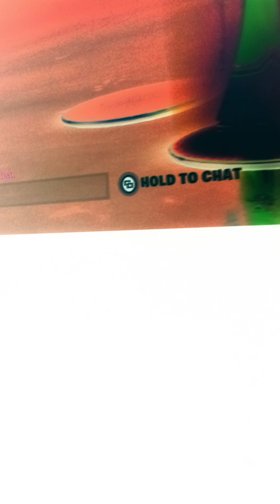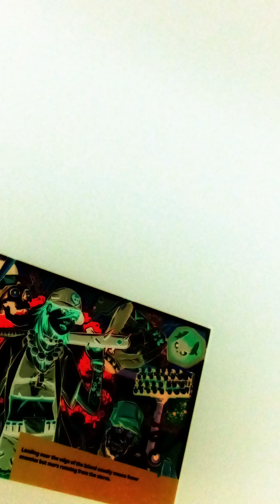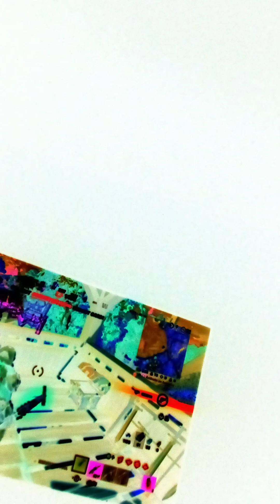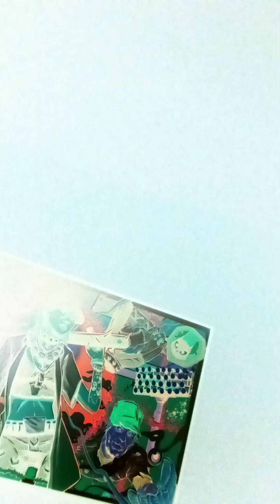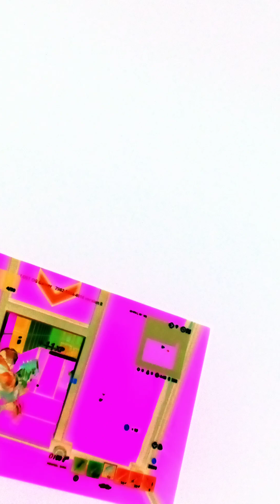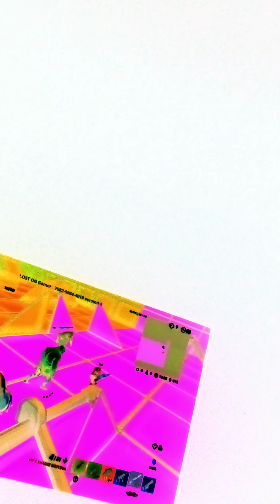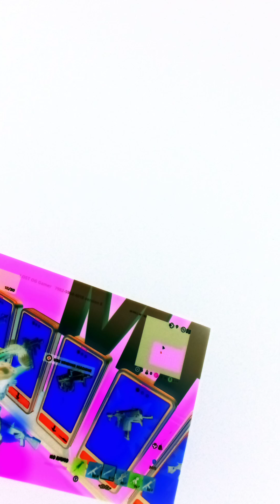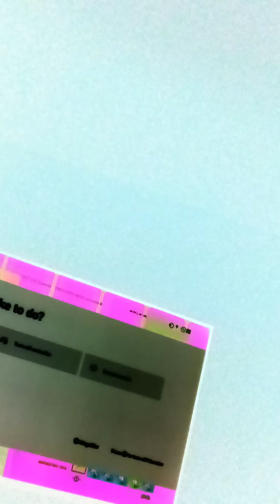December 23, 2022